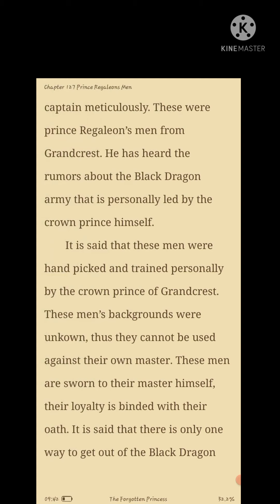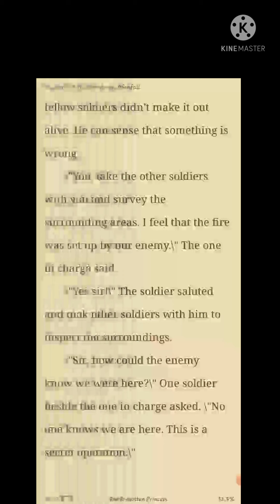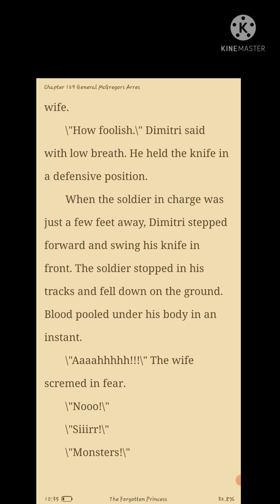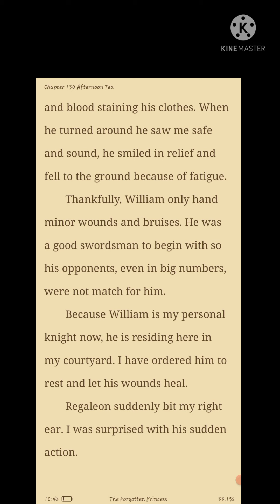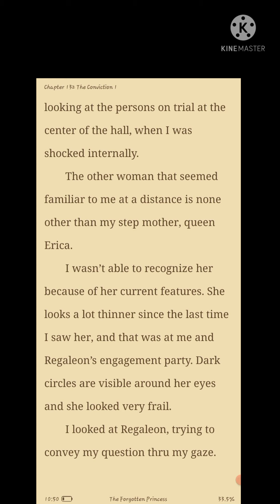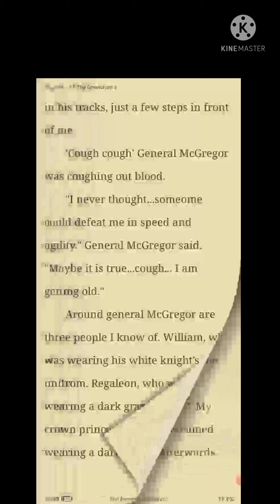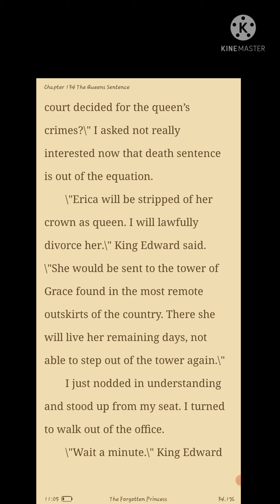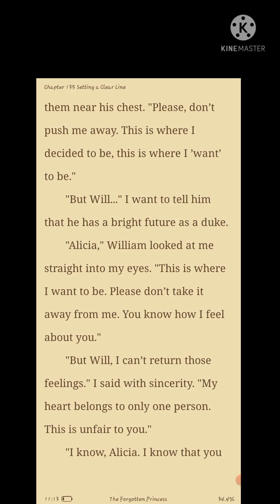Afternoon Tea/The Forgotten Princess chapter 127-135